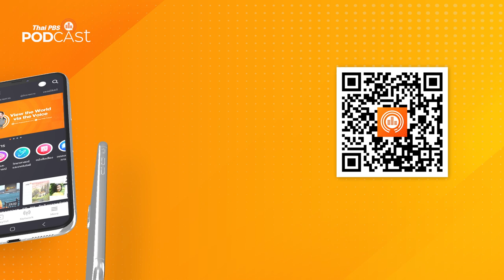ยิ้มให้กับคนอื่น แต่ร้องไห้กับตัวเอง | Podcast Review | 04 มี.ค. 67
คุณเคยเป็นไหม?
เวลาอยู่ต่อหน้าคนอื่น เราจะเป็นคนสนุกสนาน หัวเราะ เฮฮา
แต่พออยู่คนเดียวกับทุกข์ใจ และร้องไห้กับตัวเองบ่อย ๆ
ทำไมคนเราถึงไม่แสดงออกถึงอารมณ์และความรู้สึกที่แท้จริงของตัวเองออกมา โรงหมอ ชวนหาคำตอบกันค่ะ